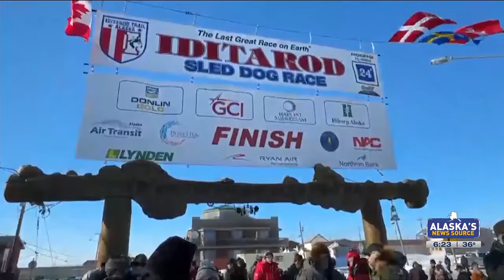Athletes of the Week: Aero and Sebastian lead Dallas Seavey to history